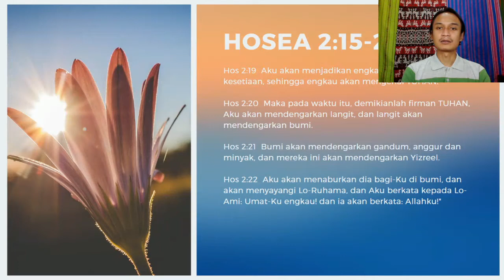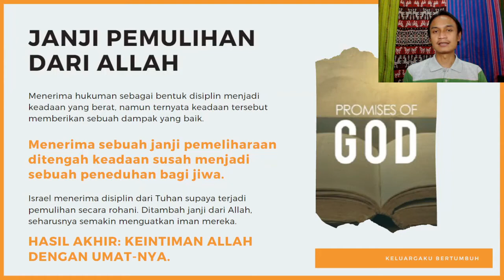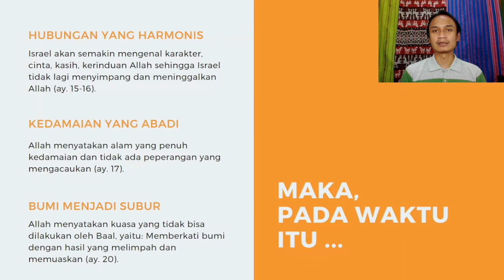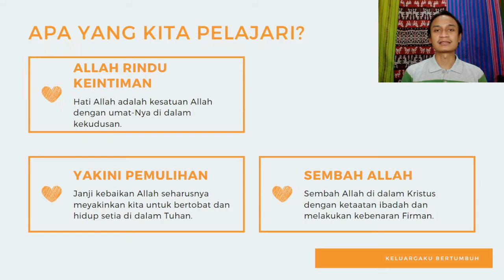KELUARGAKU BERTUMBUH - Harapan Akan Pemulihan. Hosea 2:15-22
Renungan harian dan doa
GBI Waru cabang Malang